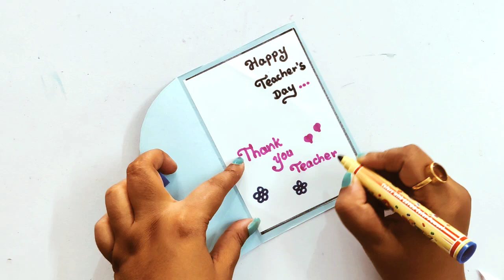Teacher's day card making/diy teacher's day card/teacher's day gift/teacher's day card/teacher's day